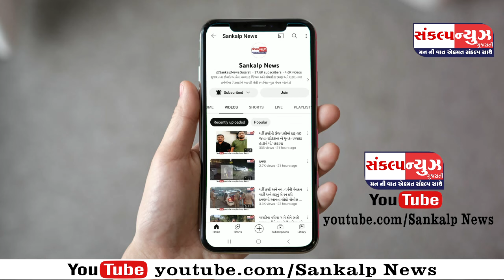SANKALP NEWS 16 APRIL 2024